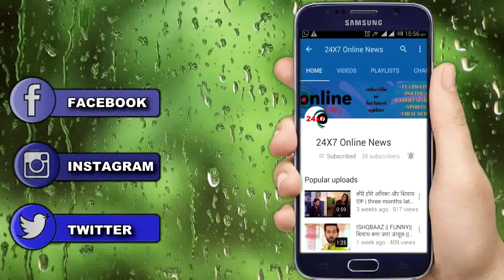YRHPK || UPCOMING || “MINAKSHI को तमाचा जड़ कर” PARUL निकालेगी हेकड़ी